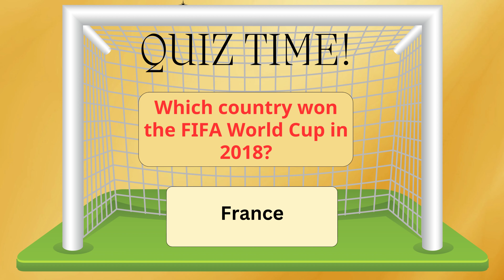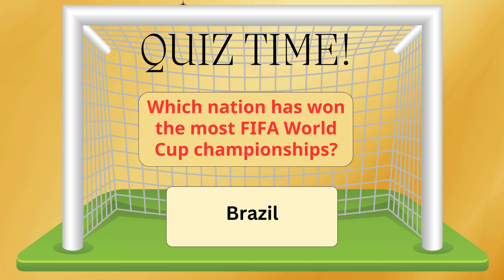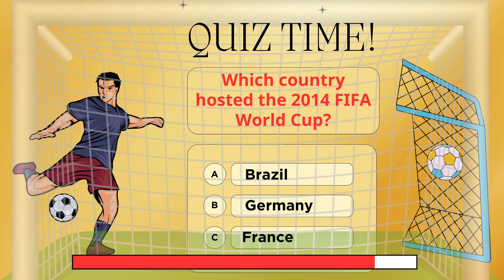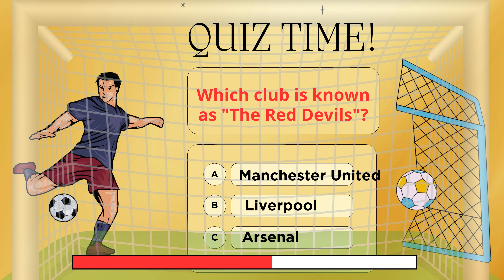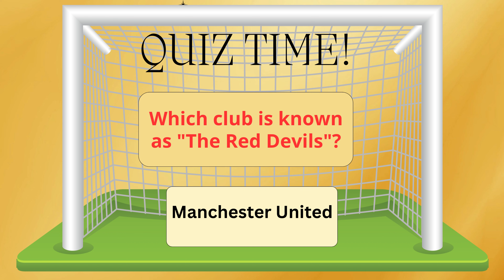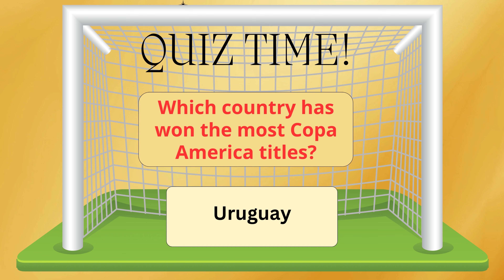Foot ball Quiz full video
Foot ball Quiz full video @UniversalFactsAndMysteries